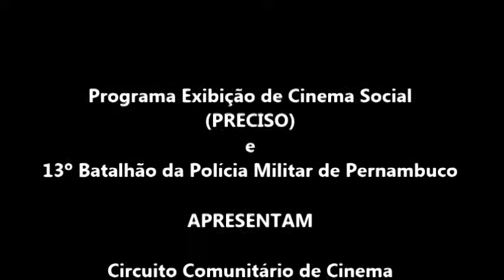Circuito Comunitário de Cinema... Entrevista Maria Santos/SARAMANDAIA - A ação policial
Recife, 22JAN18
Comunidade SARAMANDAIA
Circuito Comunitário de Cinema - Prevenção Social do Crime em comunidades de baixa renda, projeto coordenado pela socióloga Roseane Campos, uma parceria entre o Programa Exibição de Cinema Social (PRECISO) e o 13º Batalhão da Polícia Militar de Pernambuco.
Etapa - Visita à comunidade e entrevista com liderança local, sra. Maria Santos.
Quem são e o que pensam os líderes comunitários do Recife.

O projeto Circuito Comunitário de Cinema surgiu quando o amigo de farda Major PM Walmir Lima indagou-me acerca da possibilidade de ajudá-lo na prevenção social do crime na área de policiamento do 13º BPM, batalhão onde atua como subcomandante. Na literatura recorrente, é o idealizador do projeto.
Ele acreditou que a expertise à frente do Programa Exibição de Cinema Social (PRECISO) consolidada após várias edições do festival de cinema CineCreed e mostras populares de cinema pudesse contribuir com a segurança pública de Pernambuco.

Que bom que tenha sido assim!

Com muito gosto pus-me a propor ações ao projeto piloto.
Socorri-me com a amiga Roseane Campos, socióloga, possuidora de décadas de vivências e experiências em projetos sociais os mais diversos.

Definidas as ações necessárias e a forma de realiza-las, o projeto piloto foi submetido ao crivo do 13º BPM - leia-se Major PM Walmir Lima - que o aprovou após algumas ressalvas quanto à operacionalização e definição de atribuições.

O Circuito Comunitário de Cinema é, pois, um projeto idealizado pelo Major PM Walmir/13º BPM que esta sendo oferecido às comunidades através da parceria com o PRECISO, responsável por sua organização – deu forma aos acontecimentos idealizados – e também sua realização, ou seja, ser o encarregado por sua execução.

A iniciativa inusitada do 13ºBPM de Pernambuco, que bom, foi acolhida pelas lideranças comunitárias da Ilha de Joaneiro, Saramandaia, Chão de Estrelas, Vila Santa Luzia, Torre e Ilha do Chié !

De pronto entenderam que o Circuito Comunitário de Cinema contribuiria com as ações já desenvolvidas por eles nas respectivas comunidades.

Acreditaram na ideia e passaram a contribuir para que viesse a ser uma realidade.
Uma maravilha.
Agradeço o engajamento de todos!
Abraço de Paz!